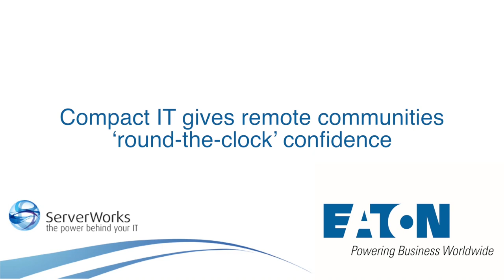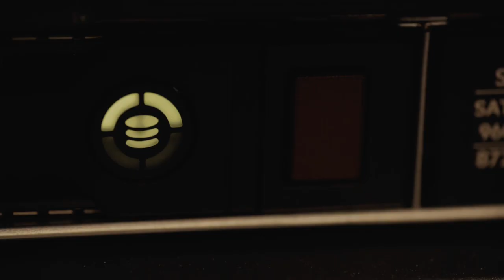Compact IT gives remote communities round-the-clock confidence - Short